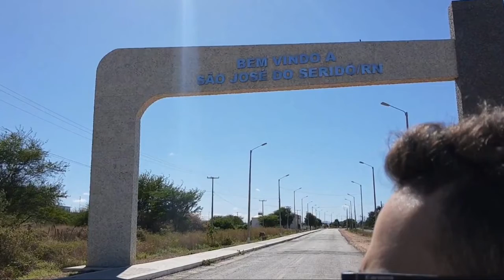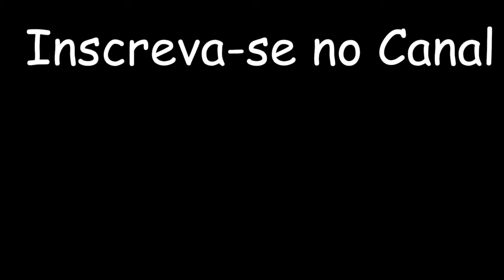ESTOU PREOCUPADO COM O RUMO DA JUVENTUDE MAROMBA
Galera, nós que temos conhecimento devemos passar para as pessoas desentendidas do assunto. E infelizmente quem não quer aprender fica para trás e acaba afundando no seu próprio fracasso contínuo.

Meu Insta: @isaiaslopes